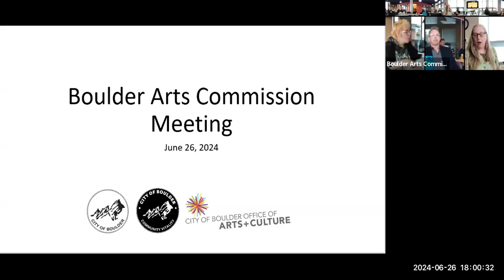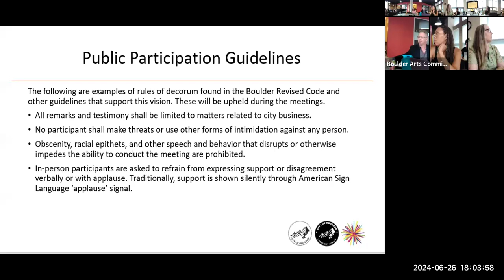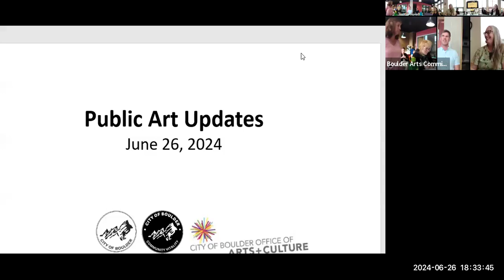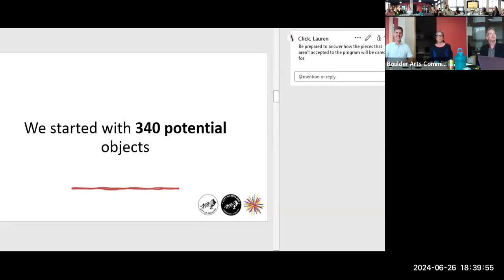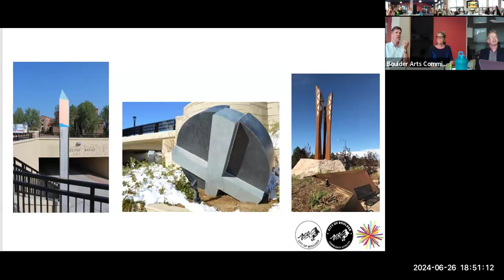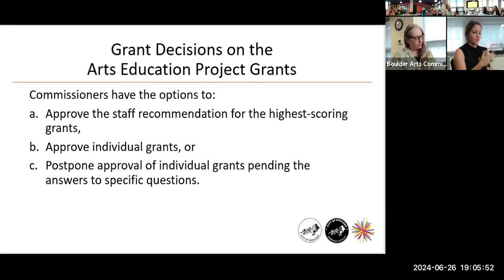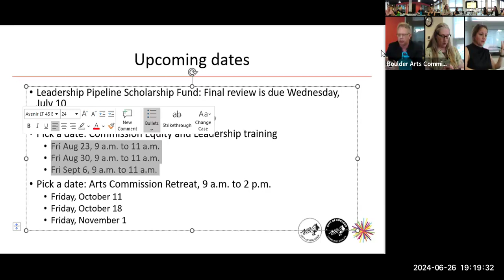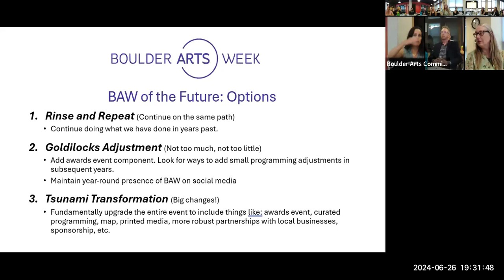6-26-24 Boulder Arts Commission Meeting